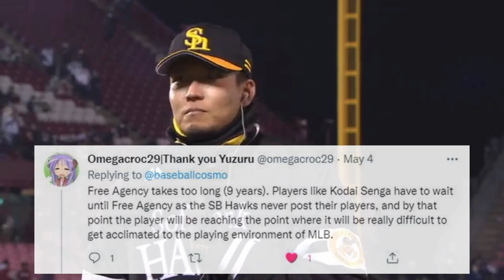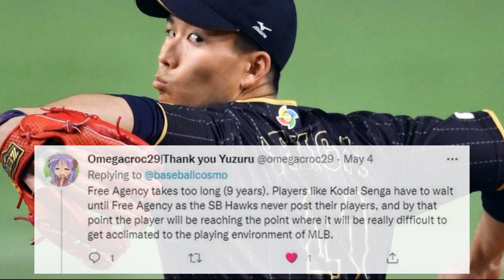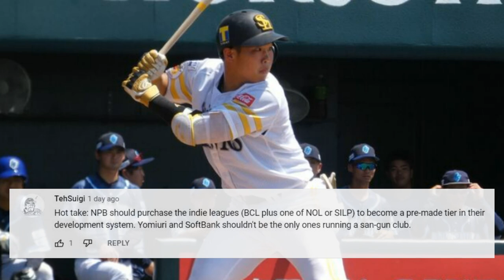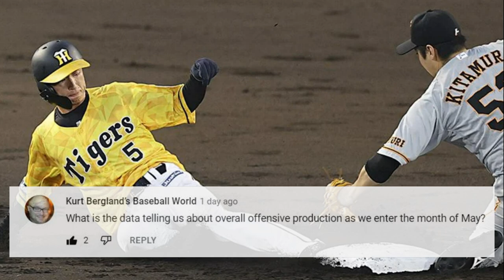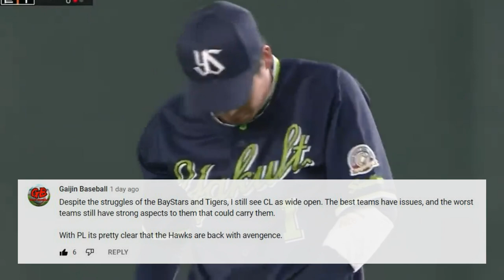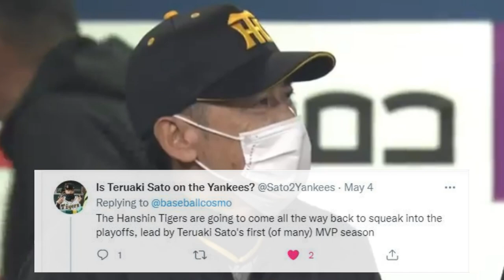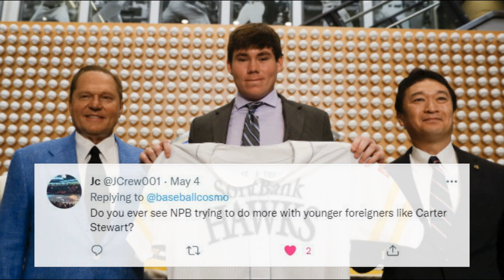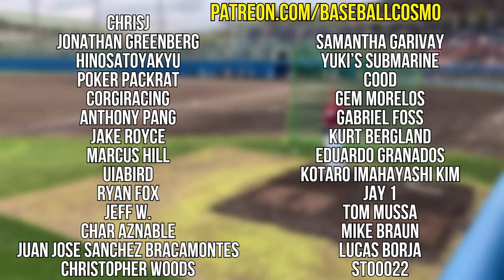Cosmo Comments #2 | Can the Eagles be Stopped? Freddy Galvis Bust?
Responding to YOUR comments about Nippon Professional Baseball. Early May 2022 edition of the Yakyu Cosmo Comments series.